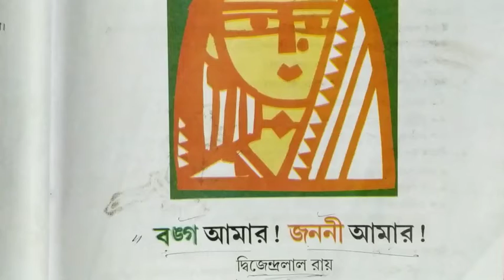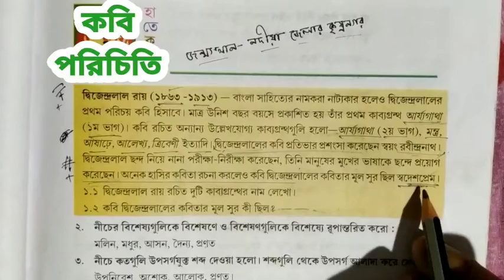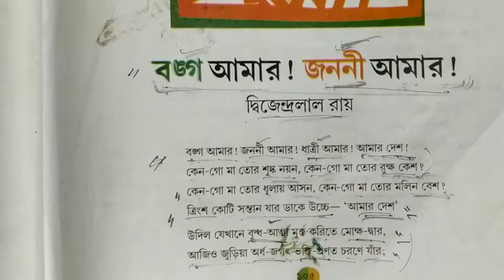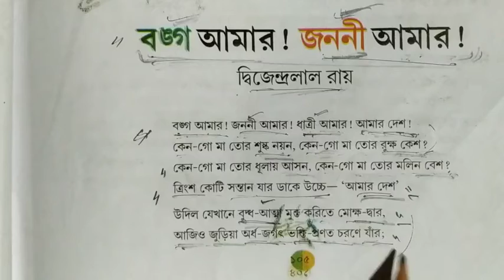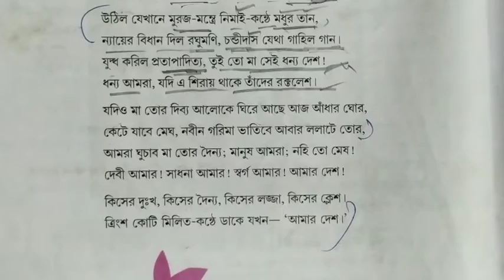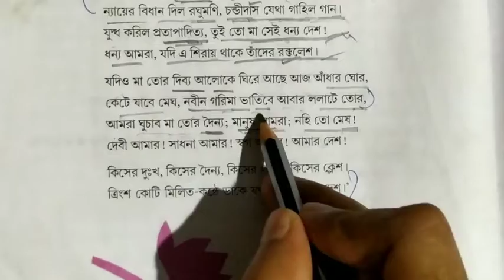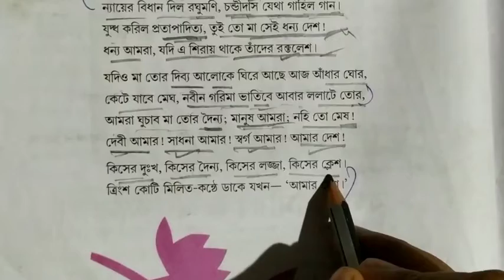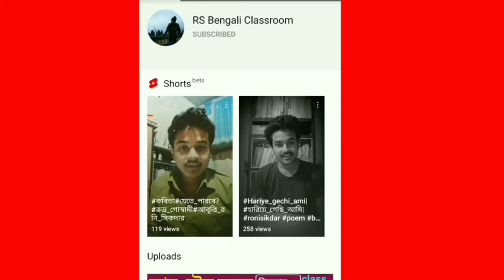বঙ্গ আমার জননী আমার দ্বিজেন্দ্রলাল রায় | কবিতার বিষয়বস্তু | Bango Amar Janoni Amar